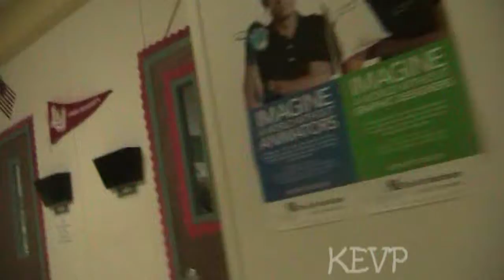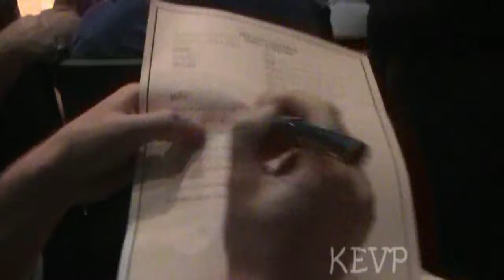A Day @ LCM 3-30/12